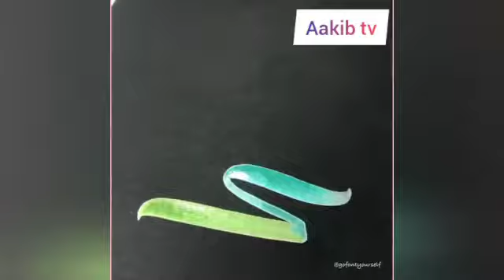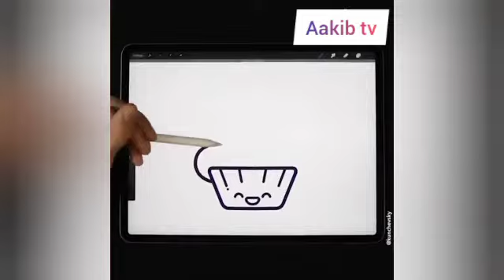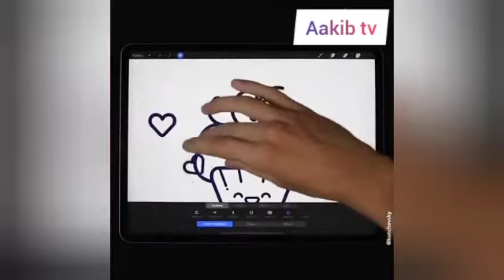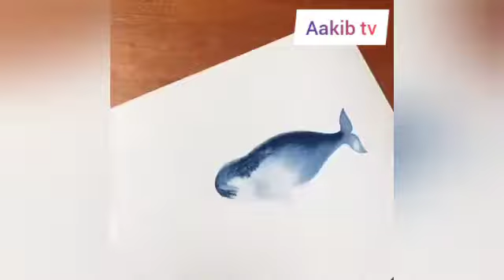🔴 CREATIVE TALENTED PEOPLE IN THE WORLD.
✒ Aakib tv gives you information on
most fascinating & jaw-dropping facts the
globe and within Pakistan. We do not work on
to increase your knowledge and view of
the World. Have a suggestion for future
more.
✒  Warning: Re-uploading content on Facebook/
App or other YouTube channels without
permission is not allowed. Copyright
Disciaimer Under Section I07 of the

✒ [ END]